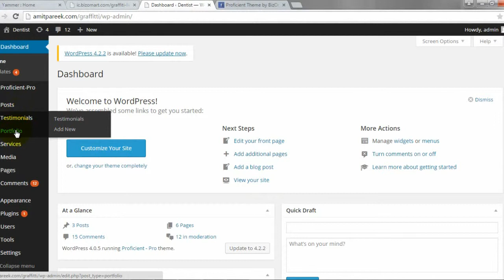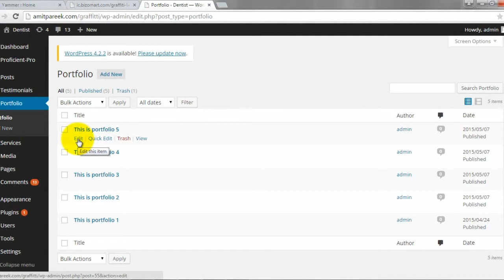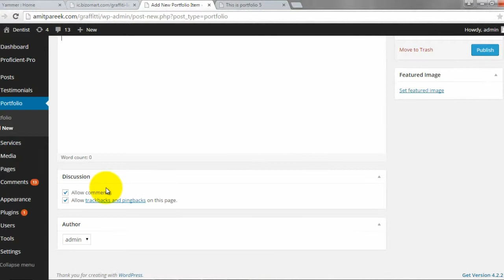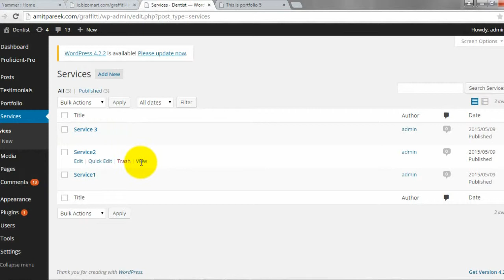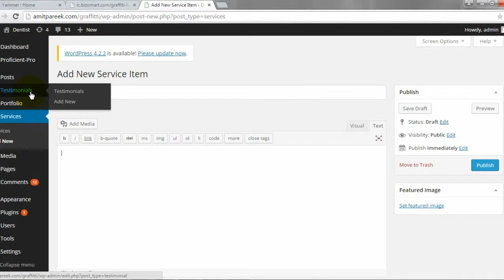9 How to work with Custom Post